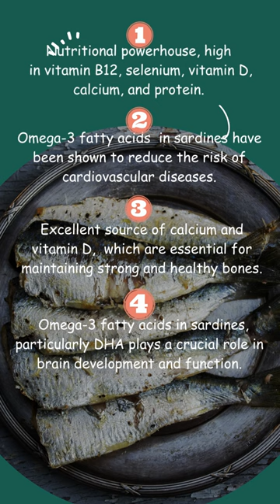Top 5 Reasons To Eat Sardine Fish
Benefits of eating Sardines
Sardines are an excellent source of omega-3 fatty acids, including EPA (eicosapentaenoic acid) and DHA (docosahexaenoic acid). These fatty acids play a crucial role in brain function, reducing inflammation, supporting heart health, and promoting healthy skin. Sardines are also a great source of calcium and vitamin D, which are both crucial for maintaining strong and healthy bones. Adequate calcium and vitamin D intake can help prevent osteoporosis, reduce the risk of fractures, and support optimal bone density.
Sardines are an excellent source of high-quality protein. Protein is essential for tissue repair, muscle growth, and the production of enzymes and hormones. Including protein-rich foods like sardines in your diet can help support muscle development, aid in weight management, and keep you feeling satiated. They are also a good source of vitamin B12, which is vital for energy production, nerve function, and the production of red blood cells. Sardines also contain selenium, which acts as an antioxidant and supports thyroid function and immune health.